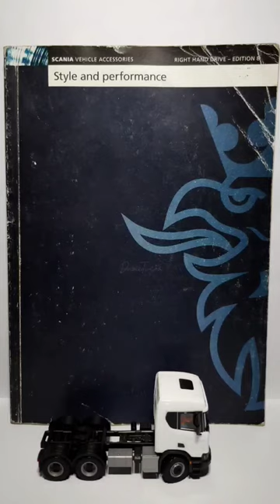SCANIA R620 XT | HERPA MINIATURMODELLE